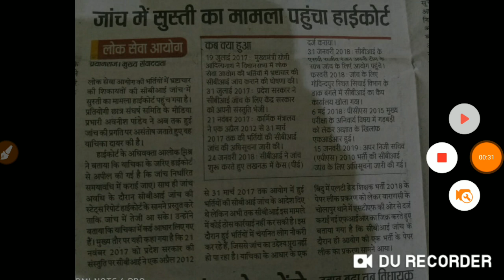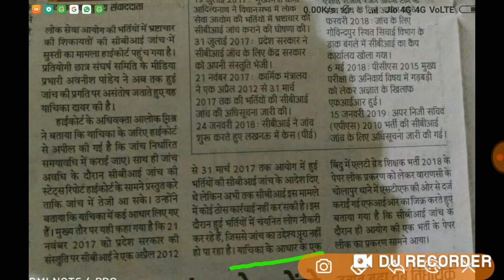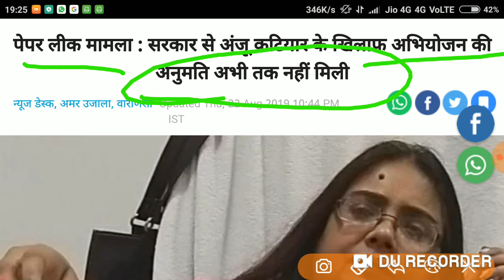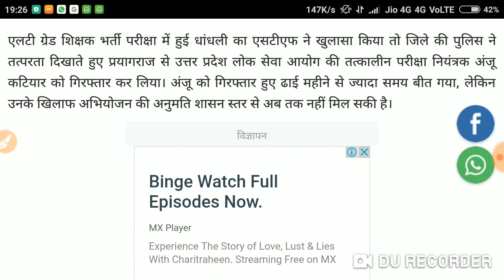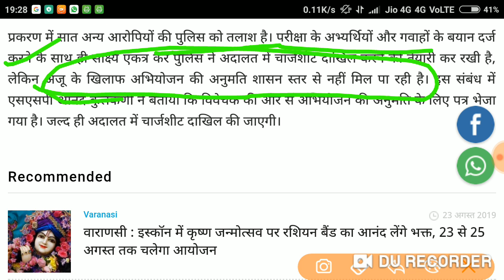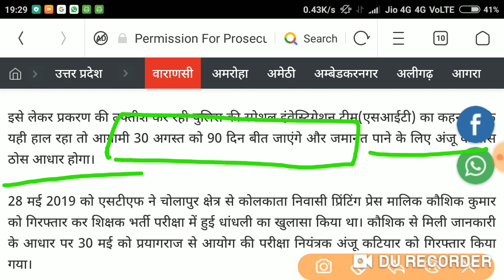LT Grade latest update